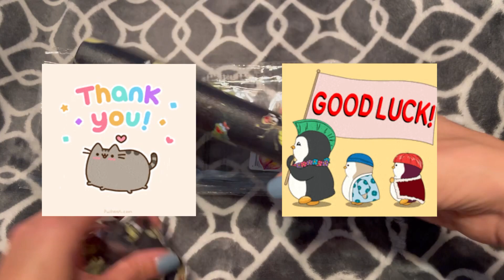1,800 Subscribers Giveaway!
Thank you all a bunch! 🫶❣️

❓How to enter:
[3]Comment anything below 🤗

🌟all 3 steps have to be completed in order to win🌟
Winner must be 18+ and located within the USA (I hope to eventually be able to ship world wide when/if my channel grows) 🤗
Closes October 8th, Winner picked October 9th!

Fabri-Tac Permanent Adhesive:

Spatula Daler-Rowney Simply Brown Artist Palette Knife

Dental pick for tucking

Tiny Curved scissors for trimming:

Odicoat fabric waterproof treatment

White leather paint:

Black leather paint:

Acrylic Finisher: